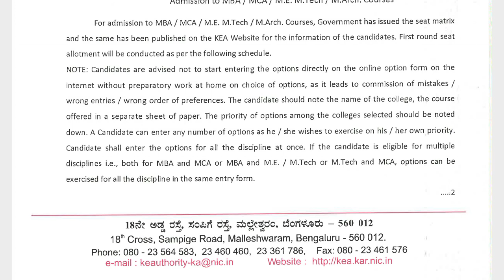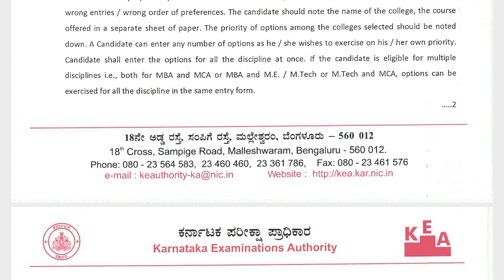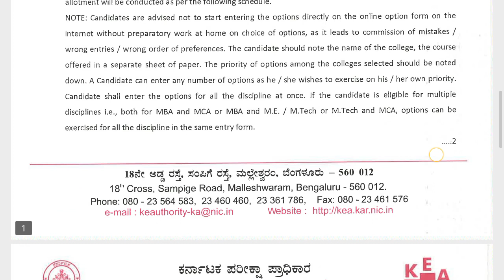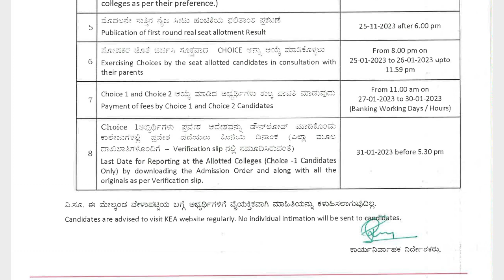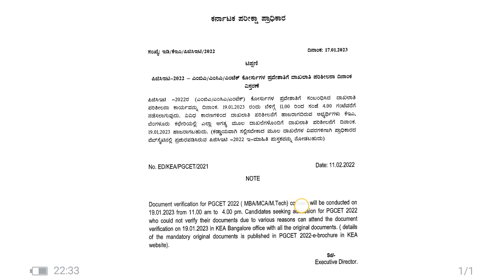🙋About first round schedule and etc... And also document verification on 19-01-23